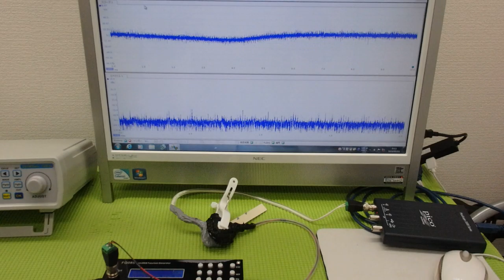オリジナル超音波プローブの「発振・制御」技術 ultrasonic-labo